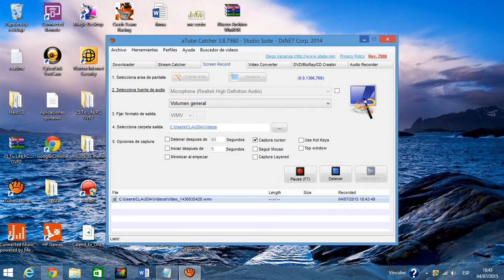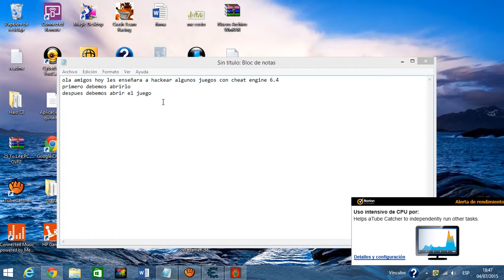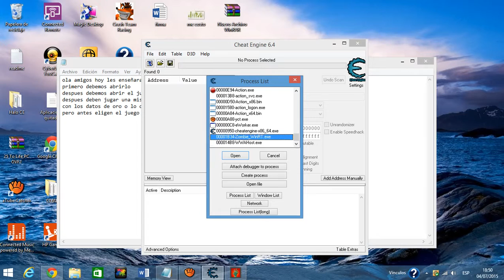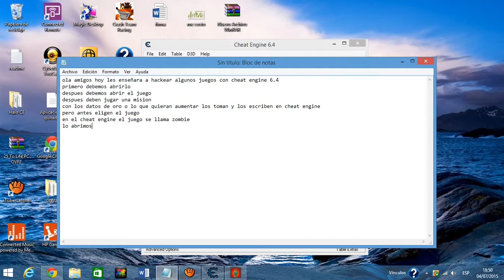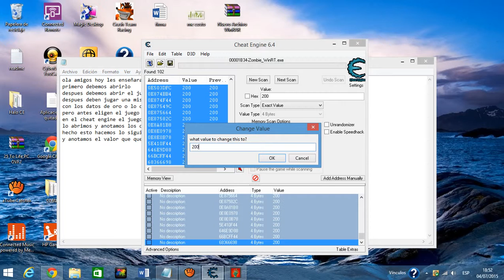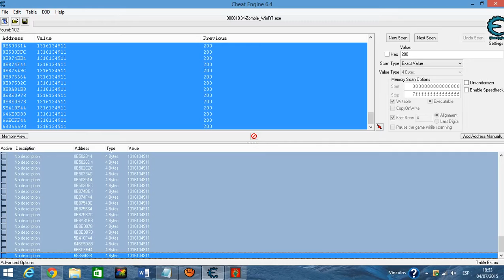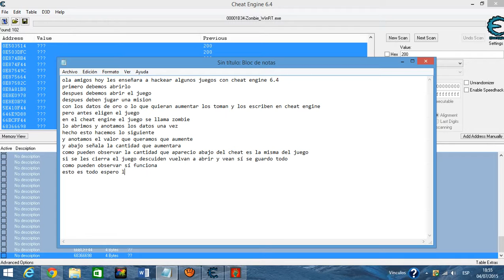como hackear con cheat engine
El juego se llama ZOMBIE HQ
Sí tienen alguna duda me la pueden preguntar desde mi facebook que es: